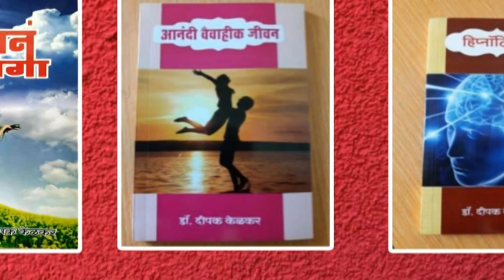परिस्थिती को अंदर मत लाना कोव्हिड 19 का सामना करना -By Dr.Deepak Kelkar [MD] Psychiatrist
Covide 19

• Psychiatrist
• Hypnotherapist
• Psychotherapist,
• De-addiction Specialist
• Sexologist

     3 )Kelkar Hospital Channel

 Covid 19
Corona Phobia
Covid se Anxiety
Covide or Depression